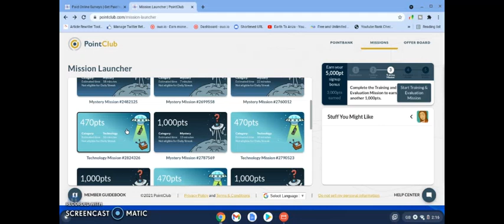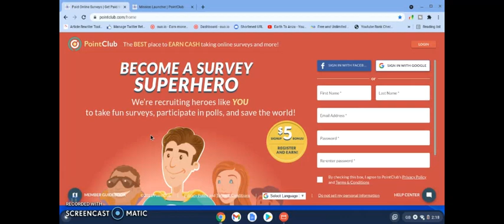Earn $150 PER DAY FOR FREE (Easy Make Money Online App)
The results are not typical. There is no guarantee that you will earn any money using the techniques and ideas mentioned in this video. I am not a financial advisor and anything that I say on this YouTube channel should not be seen as financial
advice. Your level of success in attaining the results claimed in this video will require hard-work, experience, and knowledge. I am only sharing my biased opinion based off of speculation and my personal experience. You should always understand that with investing there is always risk. You should always do your own research before making any investment. We have taken reasonable steps to ensure that the information on this video is accurate, but we cannot represent that the website(s) mentioned in this video are free from errors.